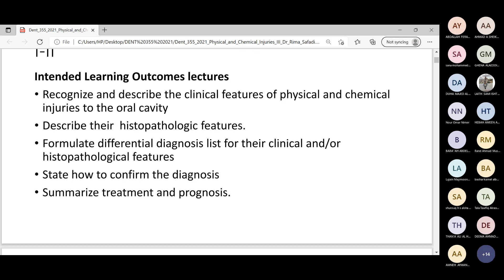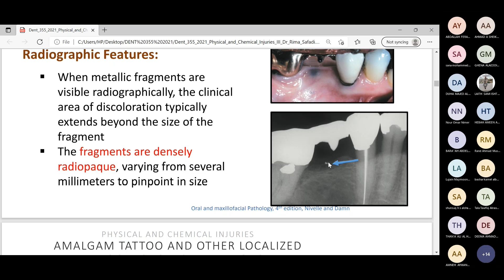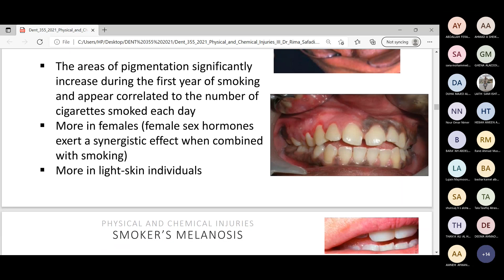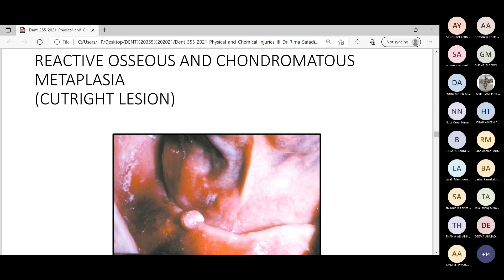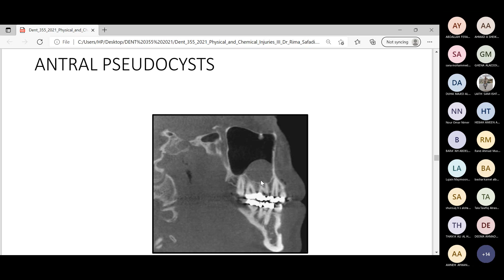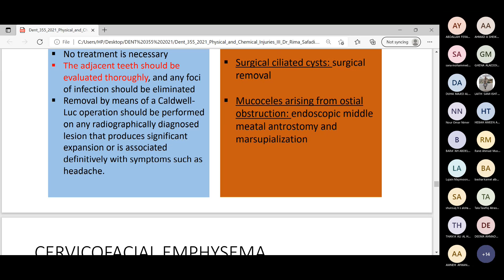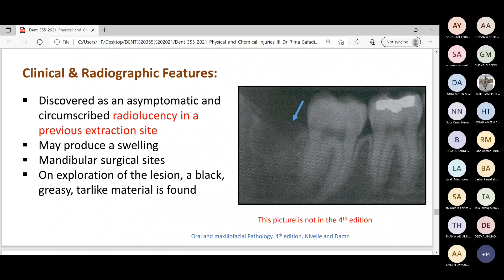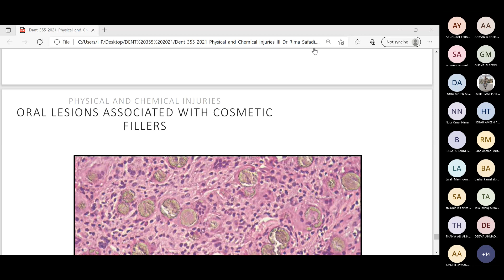Physical and Chemical Injuries III_ part 3_ Meeting Recording